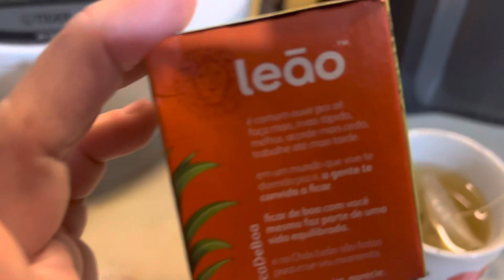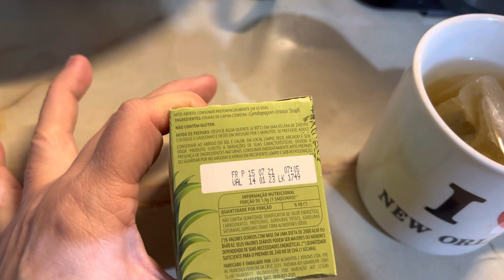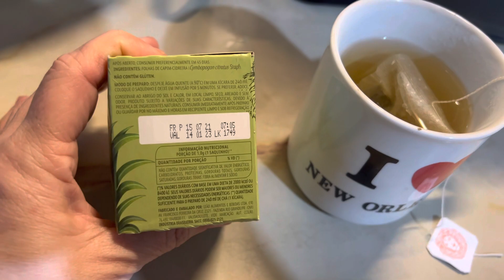Chá de capim cidreira